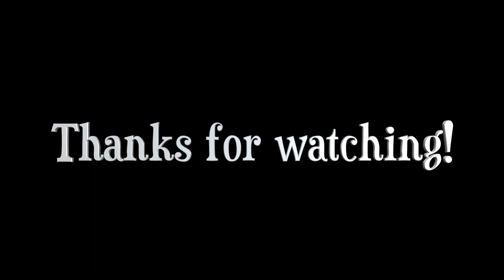Cyber Truck / Ride on my Ducati XDiavel !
Jesses MotoVlogs talking about the new Cybertruck

Purchase the GoPro Hero 8 by clicking on this link. It's an awesome camera. I have two that's how much I like it. Also by clicking on this link you will get the same deal I got and that's a free dual charger, an extra battery, and a 32 GB memory card! Its a great deal.